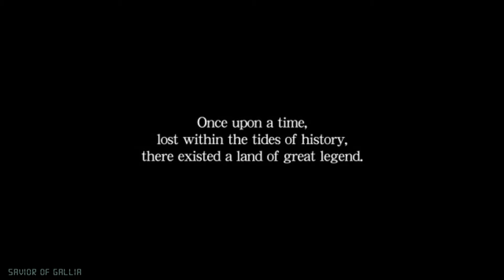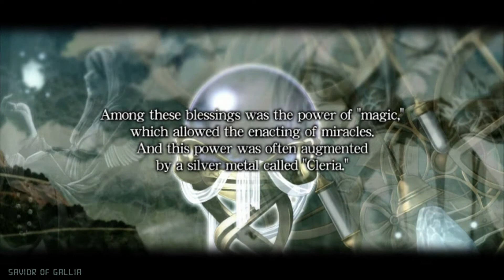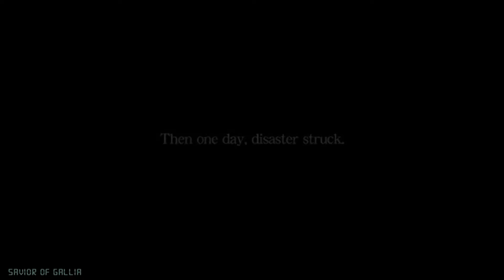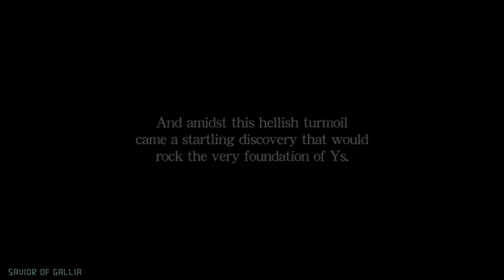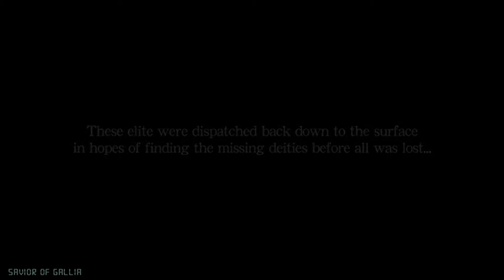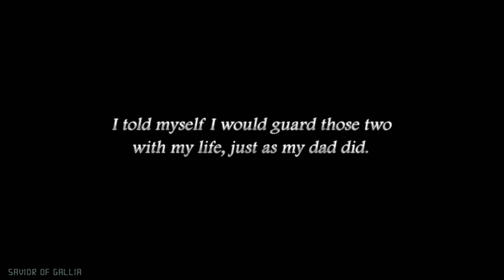Ys Origin -Yunica- Part 1 - No commentary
Time to play one of my favorite game franchise, as part of my marathon lets start with the origin story.
We play this time as Yunica and ascent 25 floors of Darm's tower, if you played the original like i did, music and areas are similar, bosses included.

Difficulty: Normal
Platform: PC